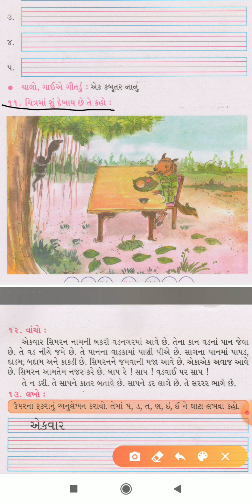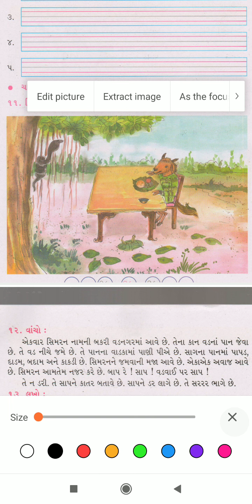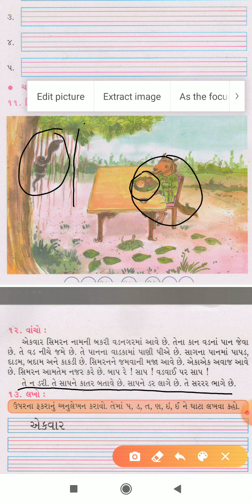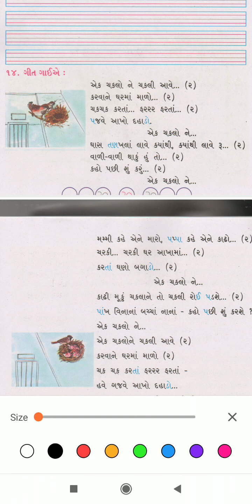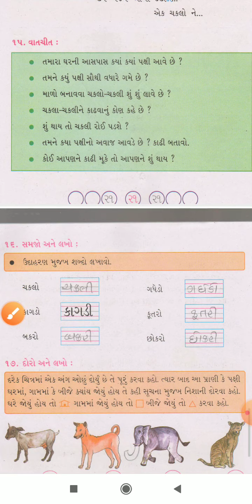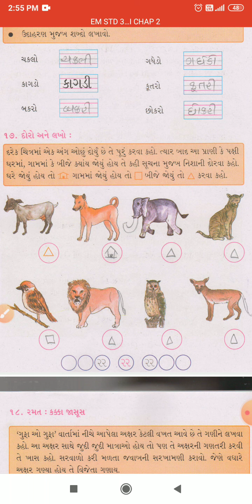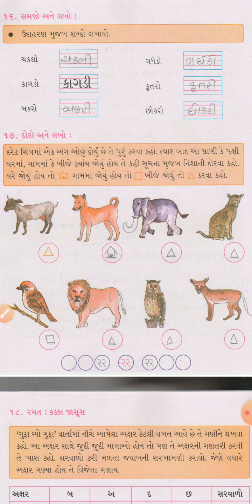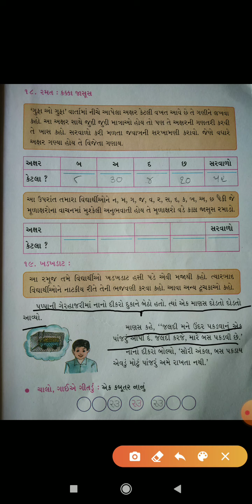EM STD 3 GUJARATI LESSON 2 PART 2 (23-07-2020)